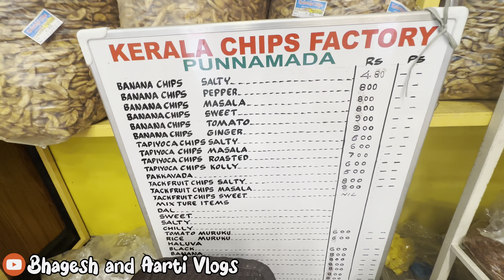Alleppey Houseboat Experience | Kerala Alappuzha Backwaters | Kerala Series Ep.4 | Vlog No.54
Famous as the Venice of India, coupled with houseboats in backwaters and the tropical village life makes Alleppey best tourist place in Kerala.

In this vlog we have Experienced the magic of staying on a houseboat in Alappuzha, Kerala! Unlike regular hotels or resorts, houseboats offer a one-of-a-kind journey through the tranquil backwaters. Picture yourself gliding along serene waterways, savoring delicious onboard meals, and relaxing in total comfort, day and night.

Alappuzha (or Alleppey) is a city on the Laccadive Sea in the southern Indian state of Kerala. It's best known for houseboat cruises along the rustic Kerala backwaters, a network of tranquil canals and lagoons. Alappuzha Beach is the site of the 19th-century Alappuzha Lighthouse. The city's Mullakkal Temple features a traditional design. Punnamada Lake's snake boat races are a well-known annual event.